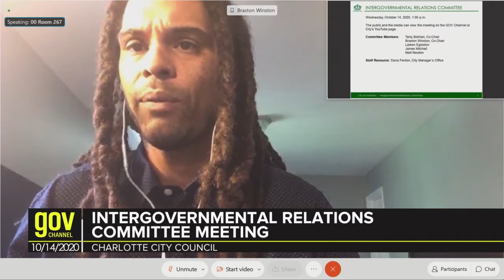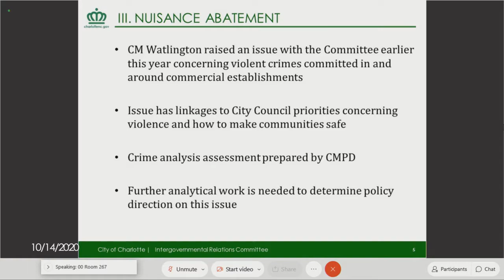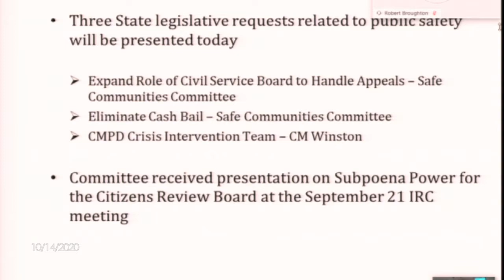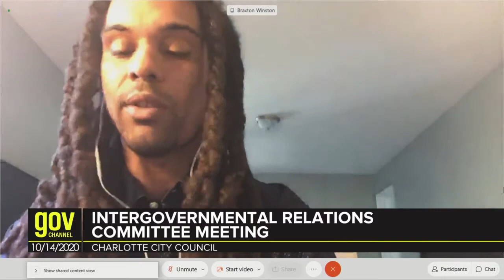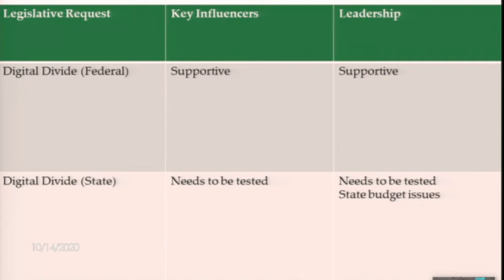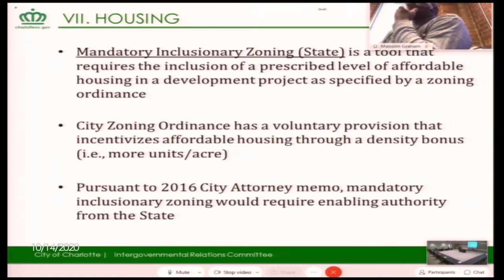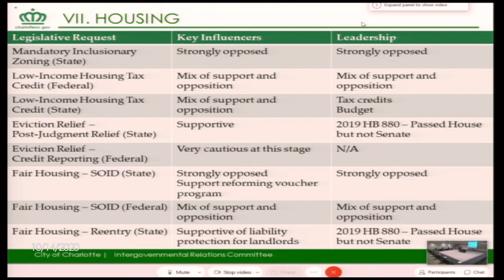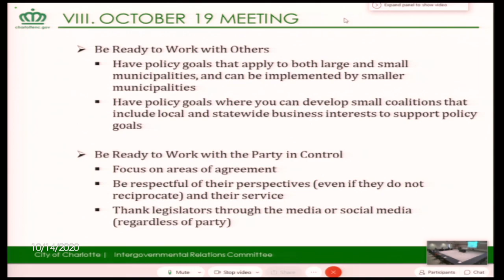Intergovernmental Relations Committee : October 14, 2020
Intergovernmental Relations

​The committee reviews and recommends intergovernmental relations policies and relationship-building activities in the state and federal legislative and executive branches.